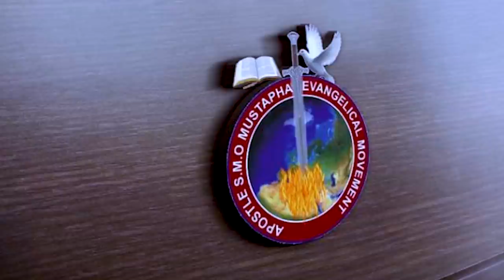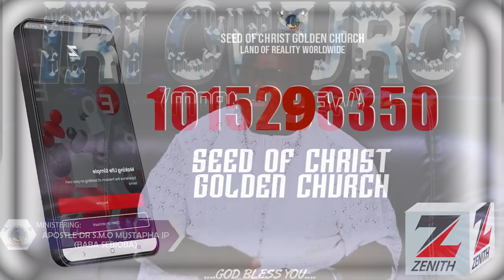IRI OWURO {MORNING DEW} 27TH April 2022